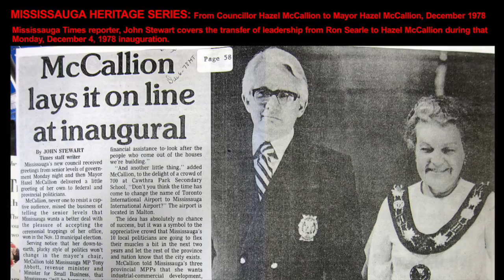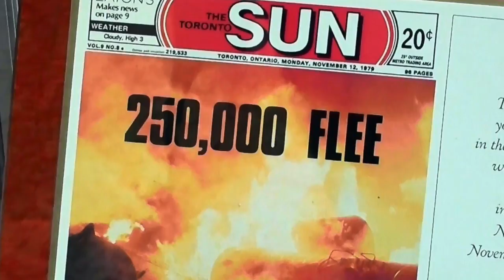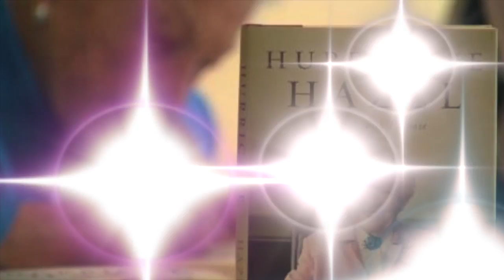Hazel McCallion: Our Hurricane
We wish Hazel McCallion a Happy 96th Birthday. My students and I wish her abundance of health and happiness. Our students voted Mendez' instrumental music for the BGM. All images were used from google.